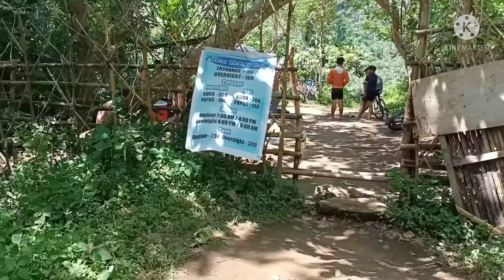mainit na tubig sa kabundukan dinarayo part 1.